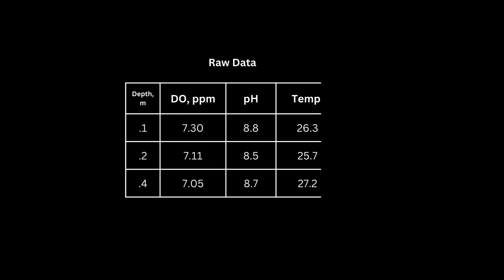What is being a Lab Engineer Like? A Day In The Life: Episode 2 (pH and Dissolved Oxygen Test)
INTRODUCTION:
In this laboratory experiment, we aim to explore the crucial parameters of dissolved oxygen (DO) and pH levels in sea water.

DESCRIPTION:
Dissolved oxygen is essential for the survival of aquatic organisms, as it directly influences their metabolic activities, growth, and overall health. pH, on the other hand, reflects the acidity or alkalinity of the water, which can significantly impact the physiology of aquatic life and the overall ecosystem dynamics.

PLEASE WATCH THIS VIDEO TO LEARN HOW TO USE A DOMETER AND A PH METER: